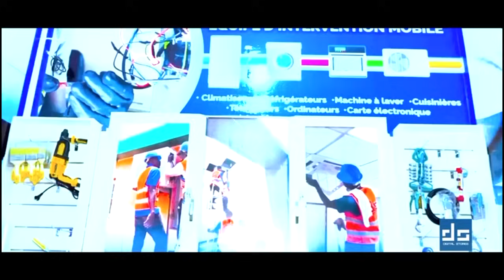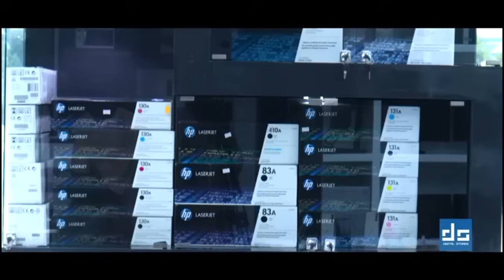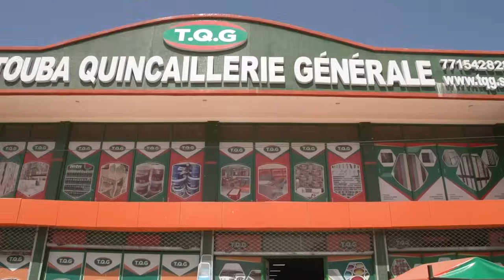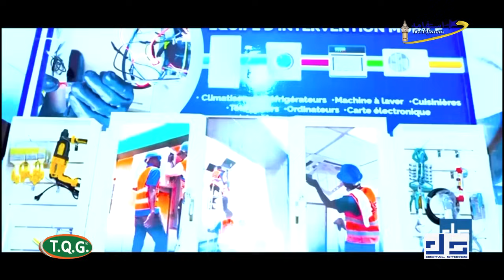Khoutba S Ahmadou Rafahi du 16 Fev 2024 | Les mérites accordés aumois de Sha’bân et le Nisfu Sha’bân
Khoutba Serigne Ahmadou Rafahi du 16 Fev 2024 | Les mérites accordés au
mois de Sha’bân et le
Nisfu Sha’bân